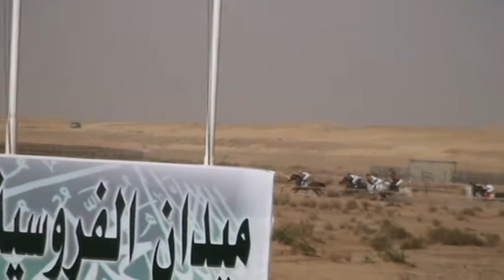Ez El-Khail Race, 2011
Malik Du Bac in Ez El-Khail Championship for Arabian Horse Race, in Al-Janaderiyah, 2011